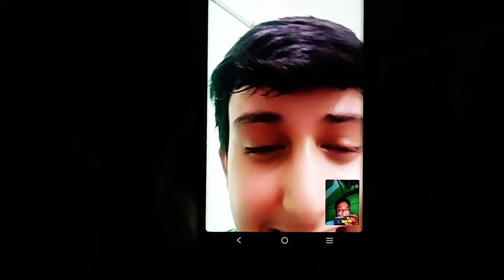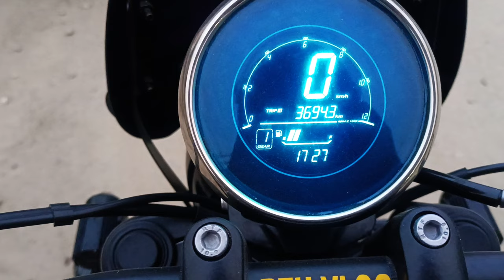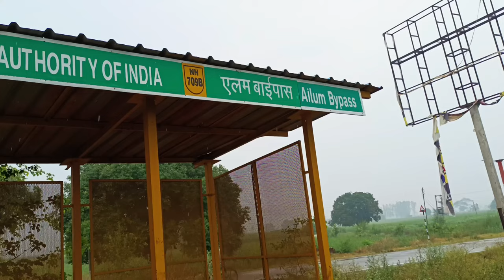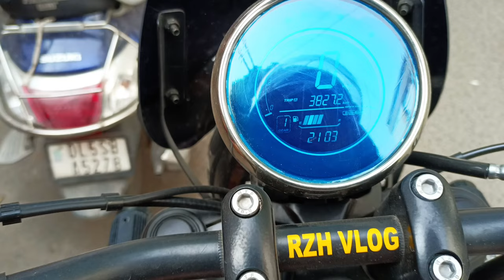सैर सपाटा,Garmi Ki Chutti Par Yahan Zaroor Jaaye 👪BACHCHE KHUSH